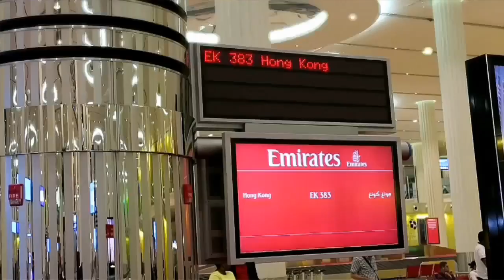Day 19 Summary, From Hong Kong to Dubai, Hong Kong China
For more info follow the instagram page @luan_mandla_swart or follow the facebook